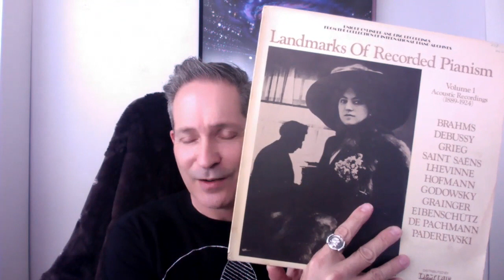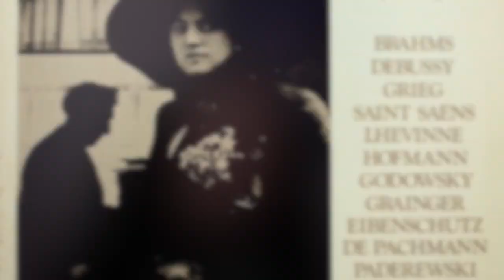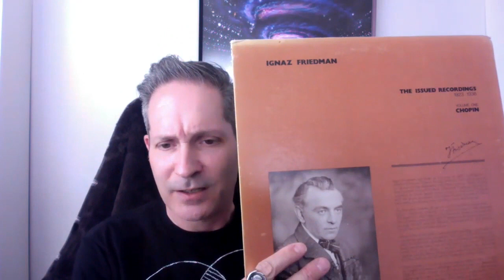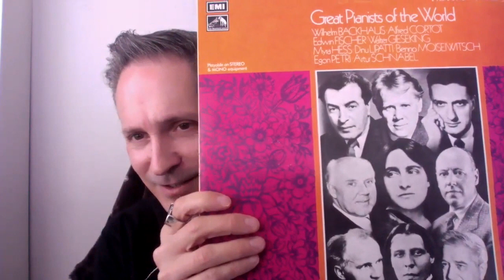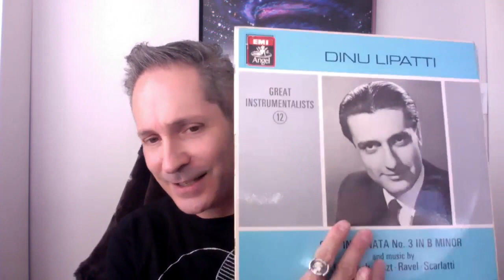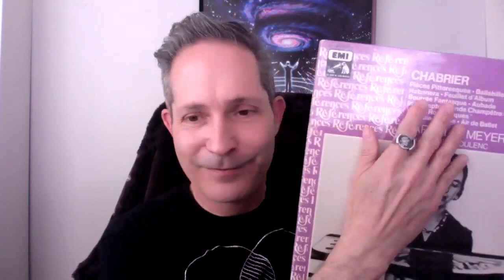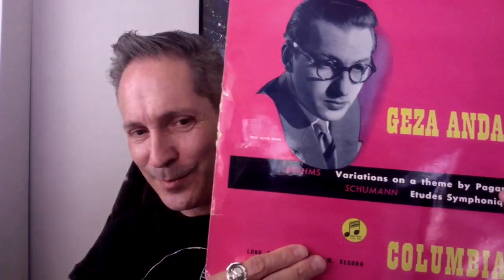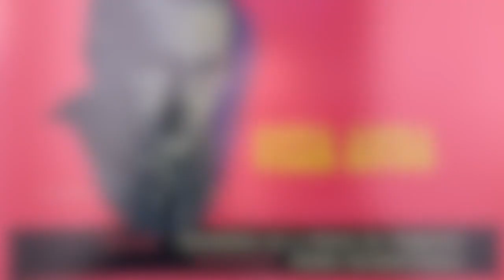The Piano Files: Record Reminiscences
A belated presentation based on the theme of last week's Record Store Day, in which I introduce some of the LPs that I bought years ago that had a great influence on me, sharing stories about how I came across the recordings and what moved me about them.

There were a few microphone challenges with the volume varying, and I adjusted the levels as best I could - I'll adjust the mic placement next time and aim keep my voice up at all times. But hopefully you can catch the gist of what I'm communicating and enjoy the recordings too.